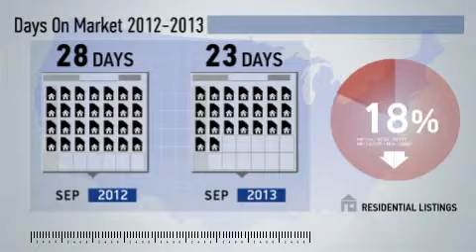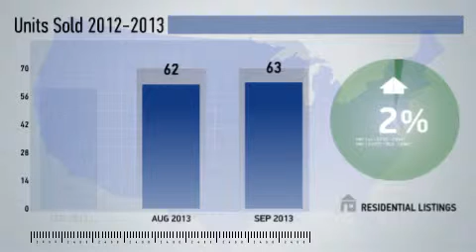Dale City,VA, Real Estate Market Update from NRT DC-Baltimore,September,2013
NRT DC-Baltimore Video Update recapping market activity within Dale City, VA, during the month of September, 2013